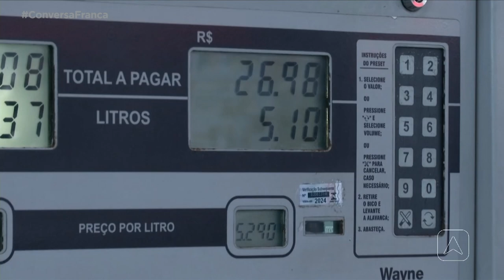Piauí terá a maior redução de preço da gasolina do país com nova regra do ICMS